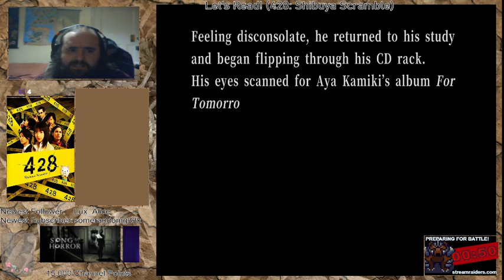428: Shibuya Scramble (How Osawa became a fan)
We learn about how Osawa became a fan of a singer that is mostly aimed at a younger demographic!